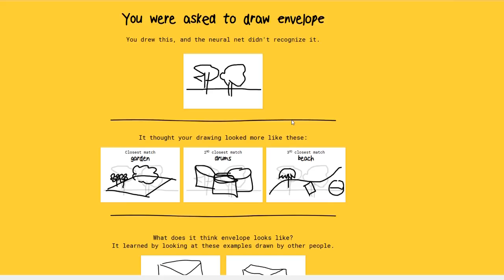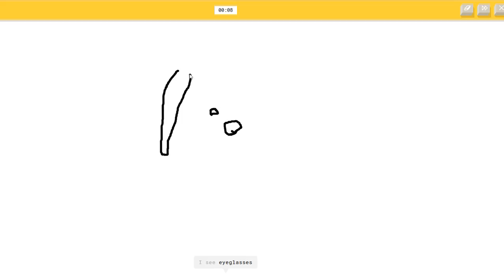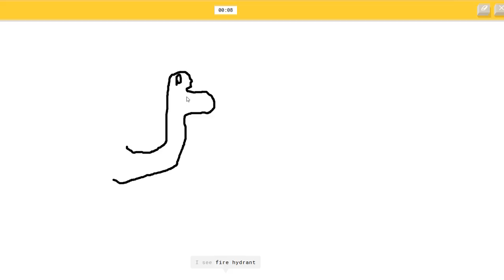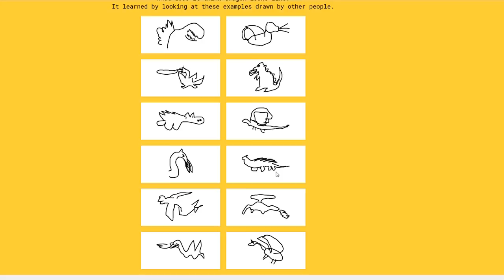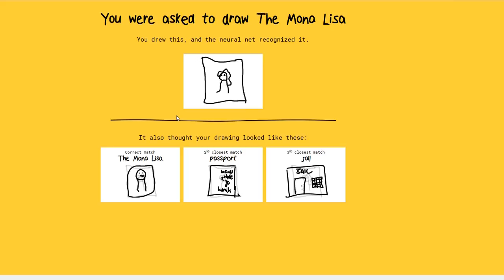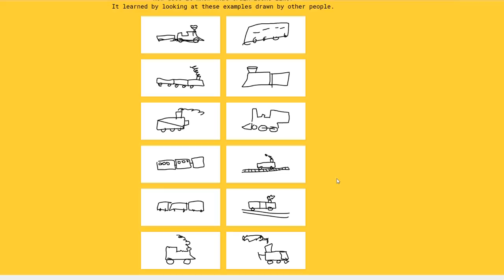Quick, Draw! = Neumíme kreslit (Internetové "blbosti" 1)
Ahoj, dnes jsem se podíval na hru Quick, Draw!, kterou si můžete v rámci google experimentu zahrát proti jejich umělé inteligenci. Nakreslit věci za 20 sekund aby to počítač poznal ovšem není žádná legrace jak je z videa patrné!